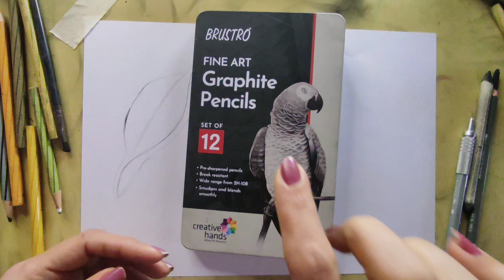Basic Drawing Tutorial || Manju's Creation @manjuscreationvlogs @SouravjoshiArts@SoumsArt